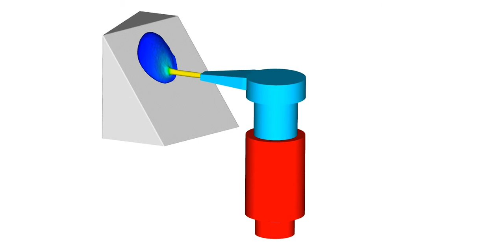Lotion Pump Simulation | FLOW-3D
In this CFD simulation, FLOW-3D's TruVOF accurately captures the pulsating lotion as the ball regulates the frequency of dispensing lotion. Learn more about FLOW-3D's modeling solutions for the consumer products industry